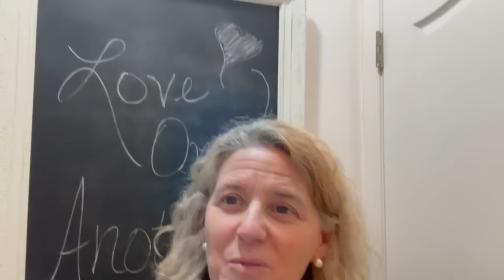Katie’s Car Was Stolen at College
Some days are better than others…and this one was a doozie! Join Our FAMMELLY Adventure!

It's The Donnellys: @ItsTheDonnellysOfficial
Katie's: @kkatiedonnelly
Jill's: @Itsjilldonnellyofficial
Brennan's: @BrennanMDonnelly
Ryan's: @Ryan_0601